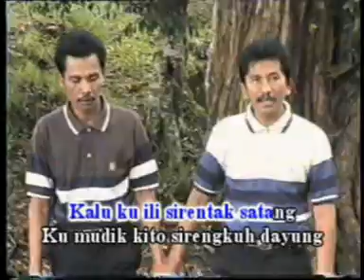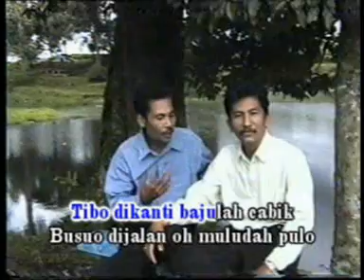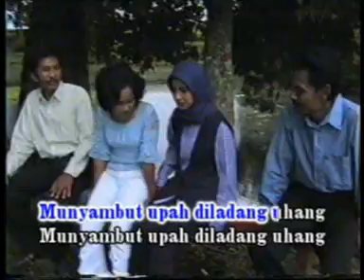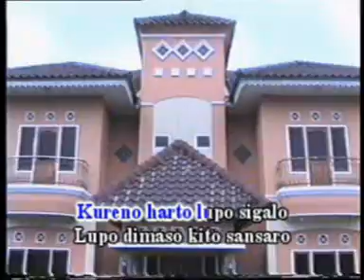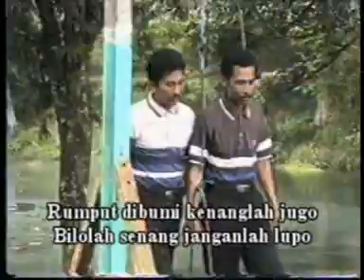Lagu Kerinci Mandan Lamo HD